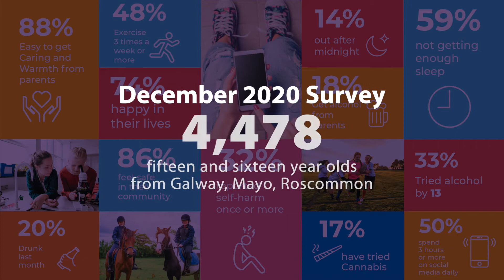Planet Youth - Physical Activity - 2020 Survey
A short video that shows the impact that physical activity has on the health and wellbeing of our teenagers.

The video was developed using the results of the 2020 Planet Youth survey and ​mentions that the new 2020 Guidelines for Parents booklet can be downloaded from the Planet Youth

This latest Planet Youthsurvey was conducted in December 2020 with 4,478 15 and 16-year-olds in all 81 schools in Galway, Mayo and Roscommon.